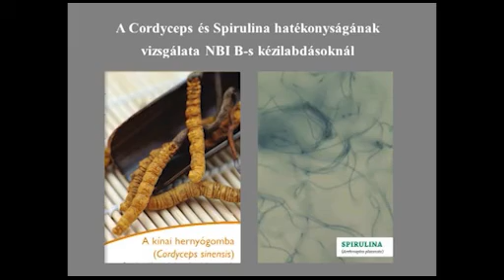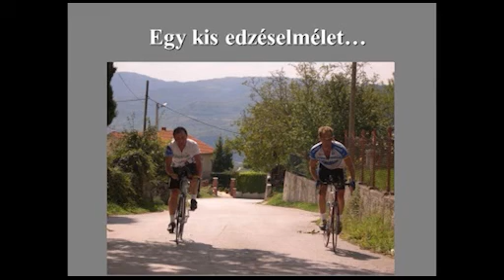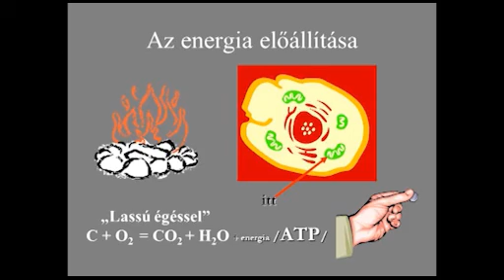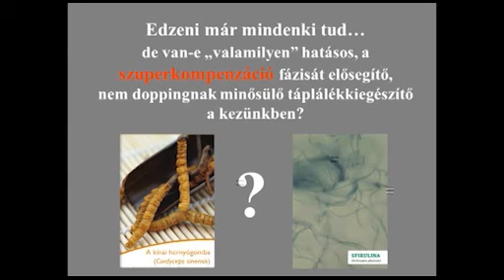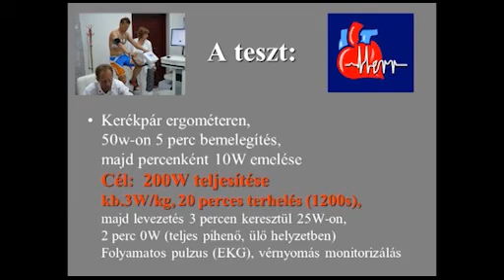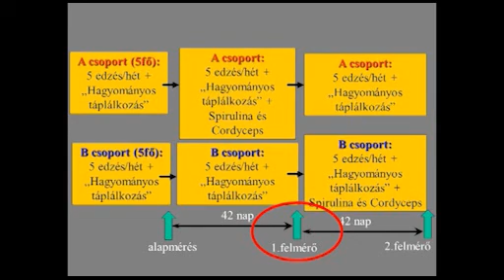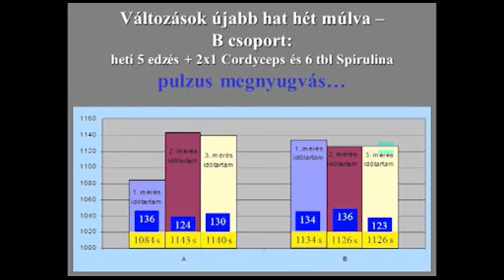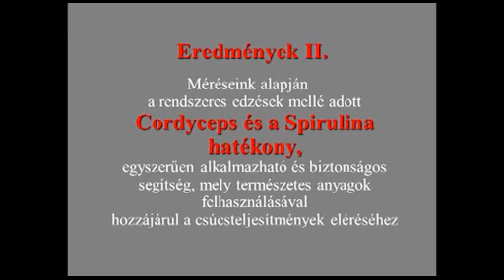Orvosi szemmel - Cordyceps és a Spirulina hatásának vizsgálata a sportolók teljesítményére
Dr. Herr Gyula belgyógyász-kardiológus, Ironman versenyző előadása.

Visszatérő kérdés a sportolók és az edzők között, hogy az edzésmunka hatékonyságát mivel és meddig lehet fokozni. A teszt részletei az előadásban.

Fontos figyelmeztetés:
A videókban szakértők által említett gyógygombák, termékek nem gyógyszerek, hanem étrend-kiegészítők, élelmiszerek, melyek a szokásos étrend kiegészítésére szolgálnak. Egyetlen étrend-kiegészítő sem helyettesíti a kiegyensúlyozott, vegyes táplálkozást, a normál ütemű életmódot, a megfelelő pihenést és alvást, vagy fogyókúra esetén a túlzások nélküli, szakember által összeállított étrendet. Nem alkalmazhatók betegségek megelőzésére vagy gyógyítására. A videókban szakemberek információs céllal adják át tapasztalatukat, tudásukat, kutatómunkájuk eredményét. Sem az előadó, sem a videót megosztó személy nem vállal felelősséget azért, ha valaki helytelenül értelmezi a videóban elhangzott információkat. A videókban látható tartalom nem tekinhető öngyógyításra való felhívásnak. A kiegyensúlyozott, vegyes táplálkozás biztosítja a szervezet egyensúlyi állapotához, normál működéséhez szükséges tápanyagokat. Az öndiagnózis és öngyógyítás kockázatokat rejt magában. Bármilyen betegség, egészségi probléma esetén konzultáljon orvosával!